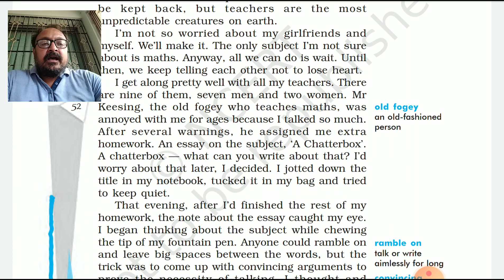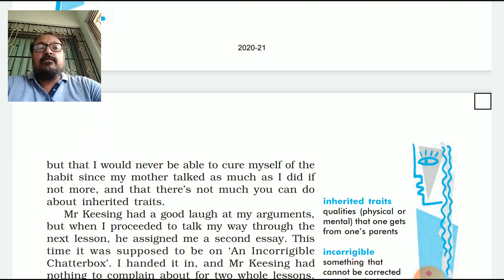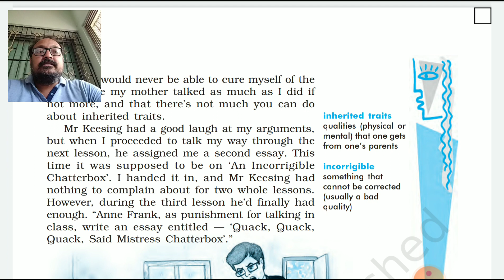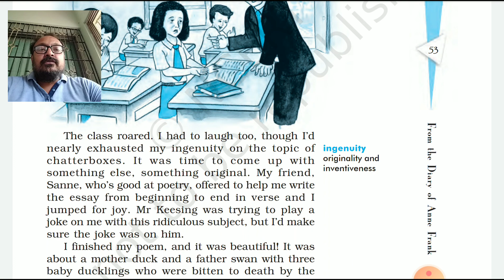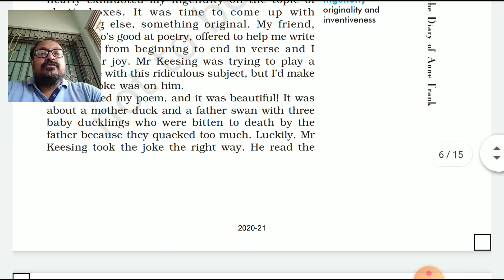Unit 4 part 4 From the Diary of Anne Frank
English Class 10 CBSE